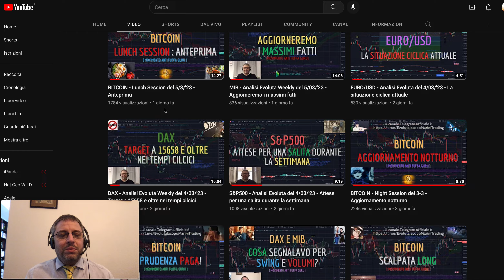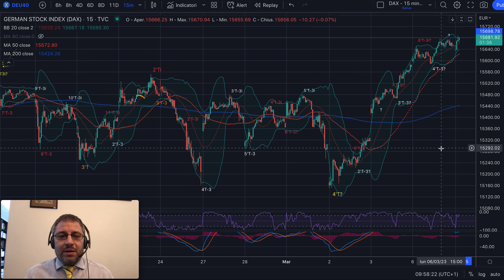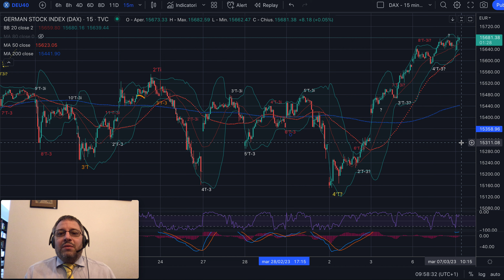DAX e MIB - Analisi Evoluta di mart 7/03/23 - Il punto J ha funzionato bene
Buongiorno,

Tutte le analisi su DAX e MIB si sono rivelate giuste.
Il nuovo "Punto J", da me introdotto nella mia Analisi Ciclica Evoluta ha funzionato perfettamente. Oggi come facciamo trading?

Buon ascolto!

Jacopo Marini